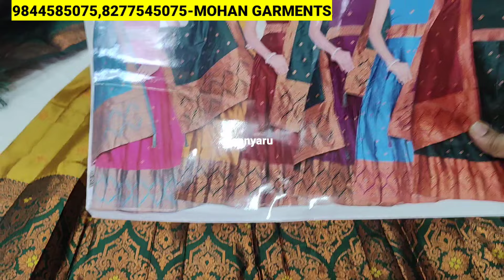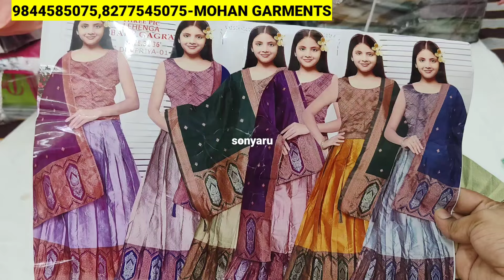Chickpet Bangalore Kids Wholesale Shop 32Rs/SPL Partywear,Birthday Frocks,Ethnic,Western/Shopping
Shop Address 👇👇
MOHAN GARMENTS
2nd floor
munison mension
opp HDFC Bank
Chickpet Circle
Chickpet Main Road, B'lore-53.

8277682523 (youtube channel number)